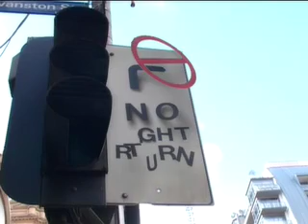Back Space Episode 1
proyectos de animacion experimental